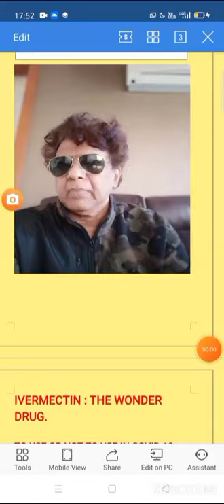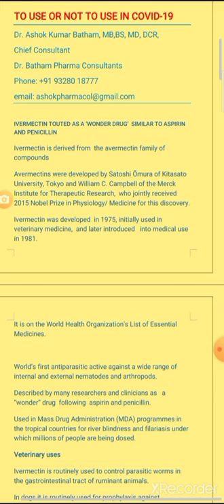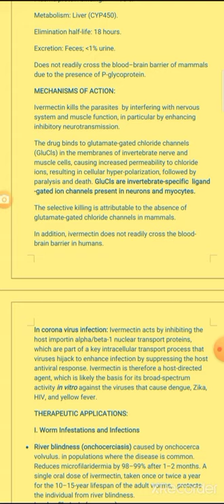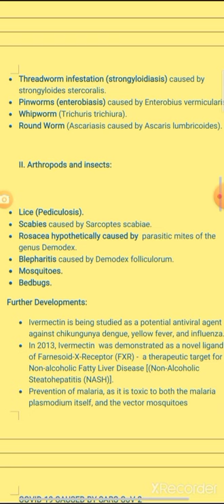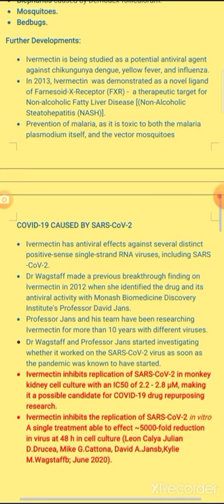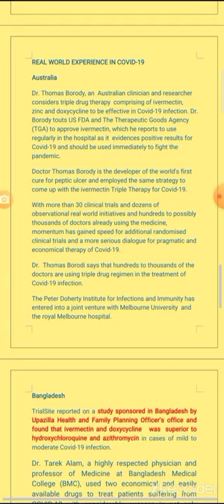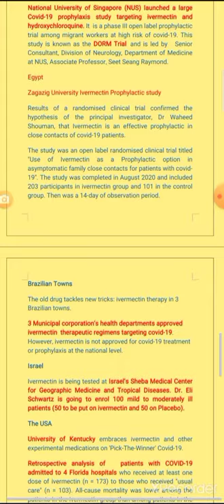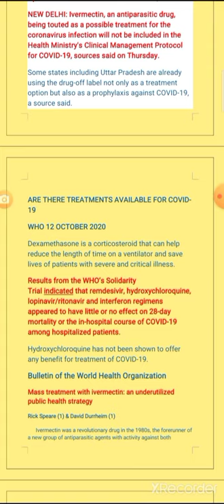IVERMECTIN : THE WONDER DRUG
Ivermectin has been described as a 'Wonder Drug' because of a multitude of therapeutic applications because of which it has gained tremendous public health importance. It is being used in tropical countries in Mass Drug Administration programs for the prevention and treatment of river blindness and elephantiasis. It is very safe and effective. Therefore, widely used in the treatment of abdominal worm infections, lice, scabies, rosacea, and blepharitis.
It is being investigated in the treatment of Non-Alcoholic Fatty Liver Disease and Covid-19. In this video real world experience on the use of Ivermectin in Covid-19 is described in this video alongwith further contemplated randomised controlled clinical trials.